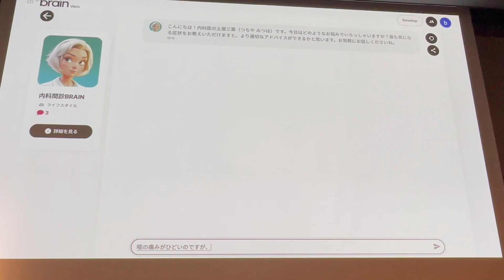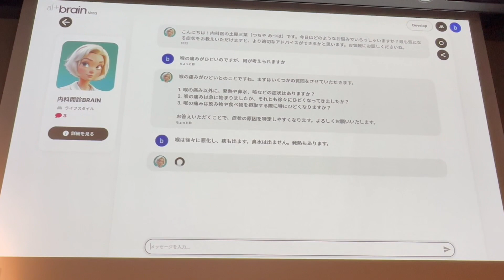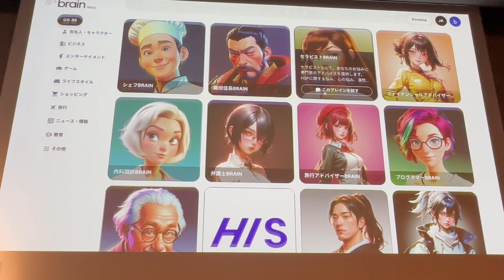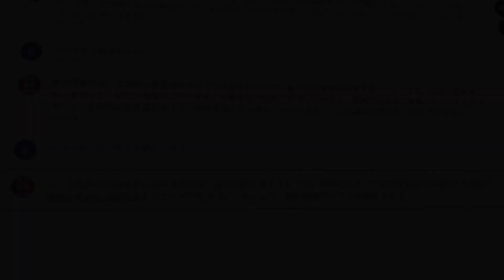altBRAIN 大規模言語モデル活用 AIエージェント対話デモ 医療 証券 Dialogue demo with AI agent altBRAIN LLM. medical, securities